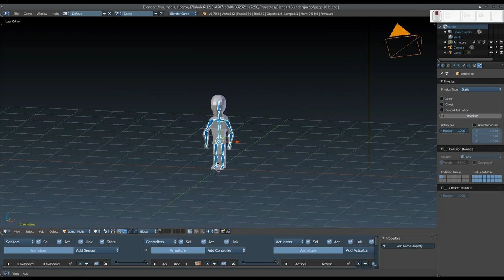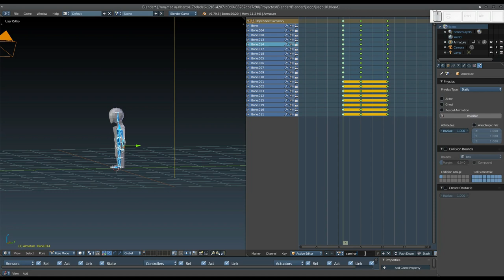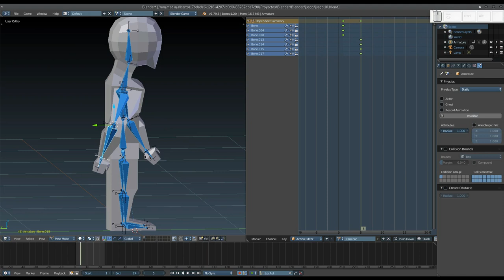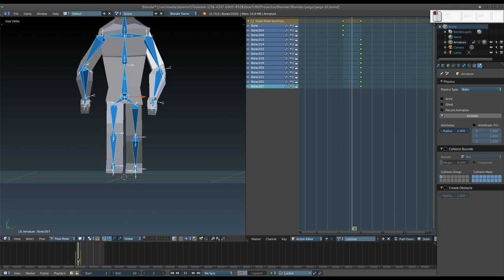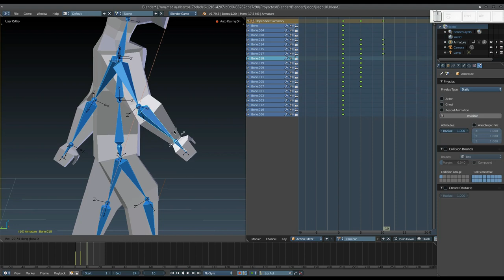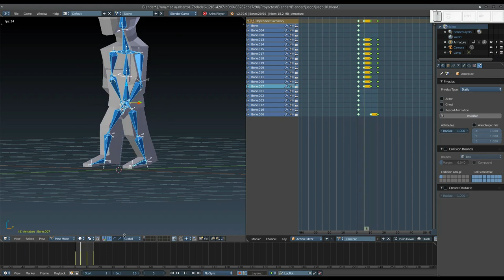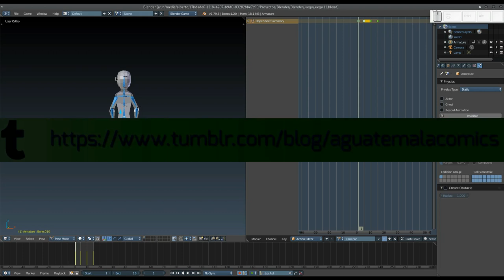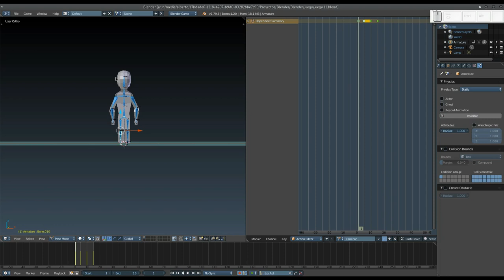Blender: Creando un juego desde cero. Secuencia de caminado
En este vídeo le damos la posibilidad de caminar a nuestro Pandracio.